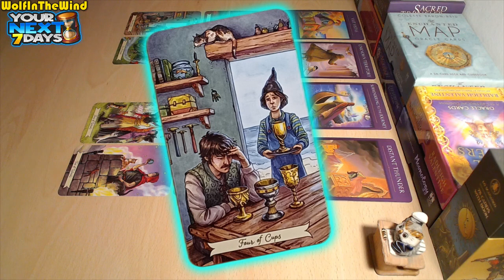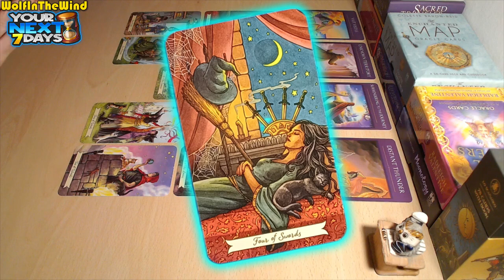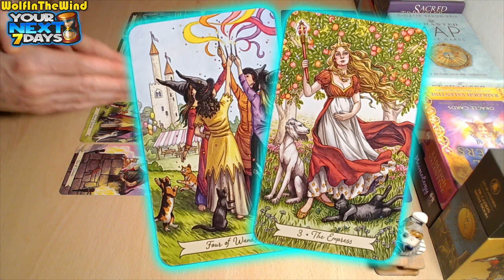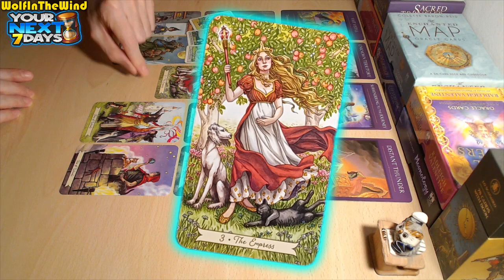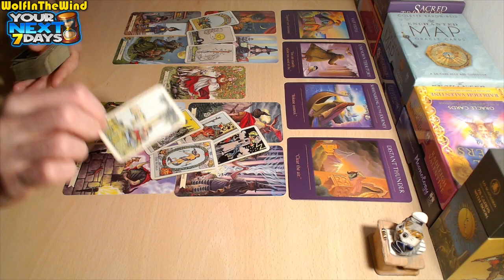CANCER ♋ Getting Out Of The Box | 26 November - 3 December 2023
00:00 HELLO!
00:08 WHAT NEEDS YOUR ATTENTION
05:35 WHAT YOU DON'T SEE COMING

Hello, this tarot reading is a general energy update for the old and new friends of our channel who have Water signs in their charts and it's focused on the next 7 days of those who are guided to watch! Just some food for thought about the energies that came out!